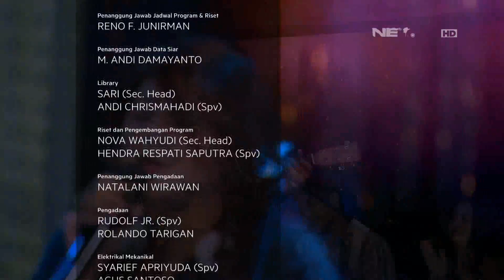Audy - Tapi Aku